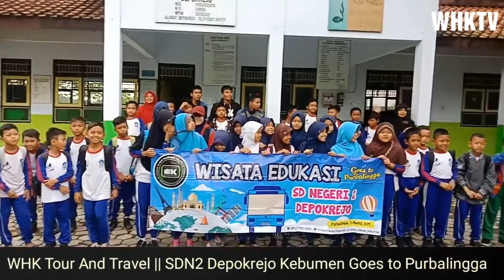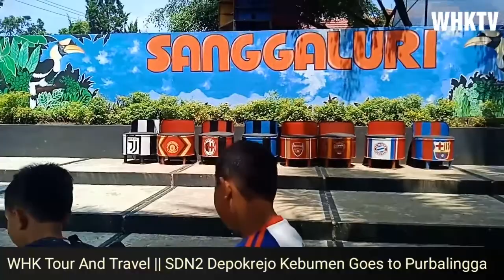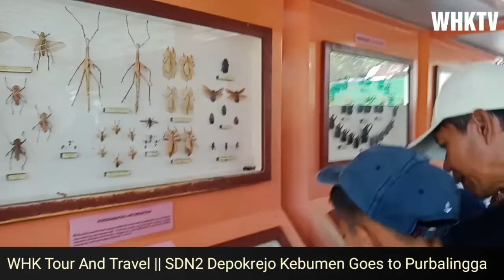WHK Sd Depokrejo Goes to Purbalingga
INFORMASI DAN RESERVASI :
WISATA HEMAT KEBUMEN
Admin
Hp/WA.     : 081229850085